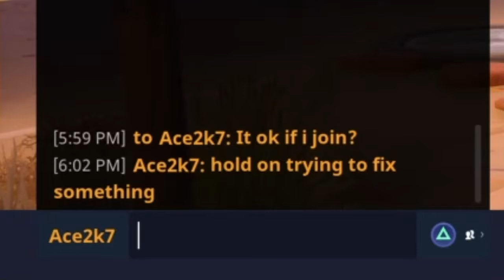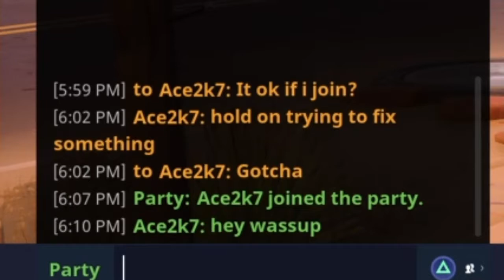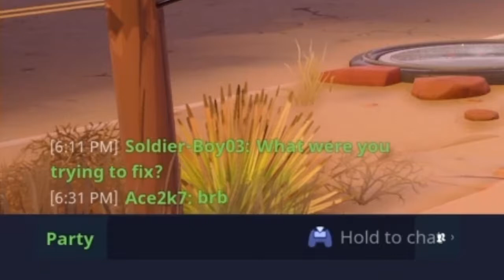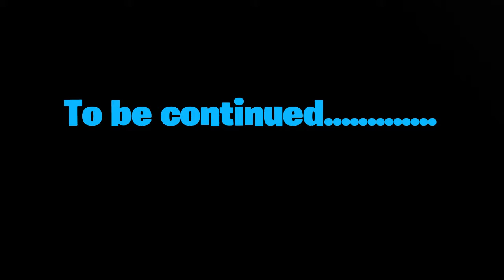The Dynamic Duo Ft.AcePilot2k7 Fortnite:Battle Royale(PS4 Game play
What's Up guys Soldier-boy03 here back with yet another Fortnite Battle Royale(Yes I know I'm back on Posting a lot of Fortnite I'm gonna try to get back into other games again) But today we Run some Duo's with AcePilot2k7 and battle it out for the #1 Victory Royale.Let me know what you guys thought of today's video in the comments down below and if you enjoyed make sure you hit that like button and if you're new to the channel be sure to hit that subscribe button and turn on post notifications so you'll never miss a future video or live stream on the channel.